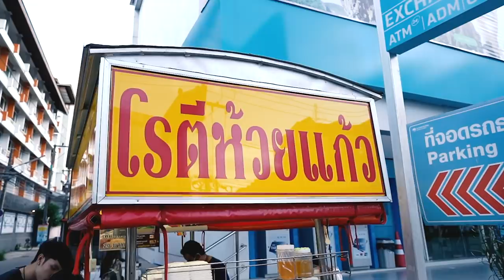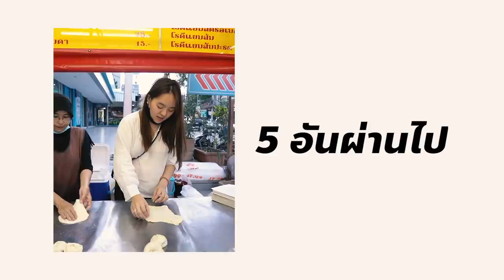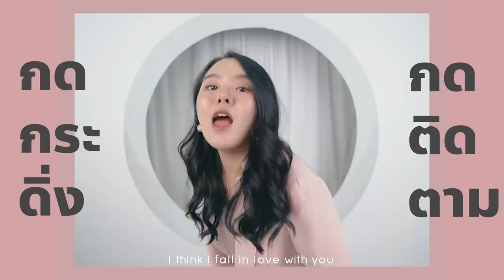เปิดตำนานโรตีหมักเนยชีส 40 ปี *รสชาตินี้ไม่มีวันลืม*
ใครสายหวานต้องดู!!
วันนี้โมจะพาทุกคนไปเปิดตำนานความอร่อย 40 ปีที่เชียงใหม่จ้าววว นั่นก็คือโรตีหมักเนย ที่คงความอร่อยมาจนถึงทุกวันนี้ แต่โมไม่ได้ไปกินอย่างเดียวนะทุกคน โมลงมือทำเองด้วย จะกินได้ไหมเนี่ยย5555 รสชาติหน้าตาจะเป็นยังไง ไปดูกันเลยค่าาาา